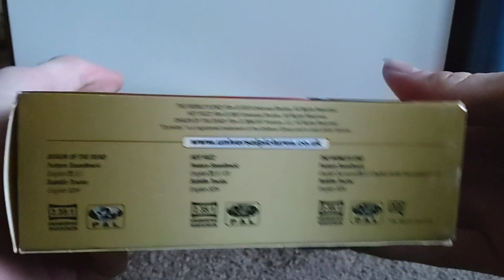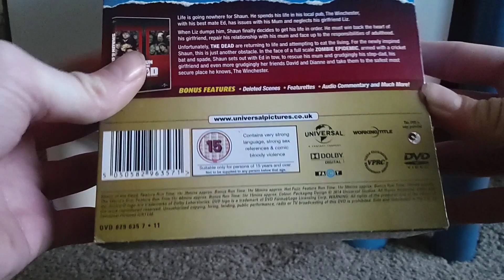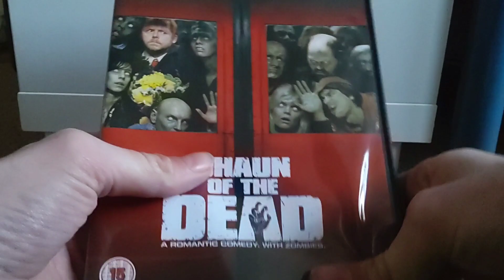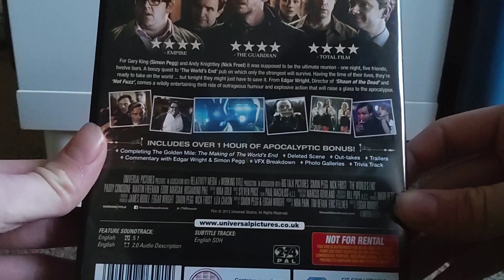Three Flavours Cornetto Trilogy DVD Box Set Review! (UK)